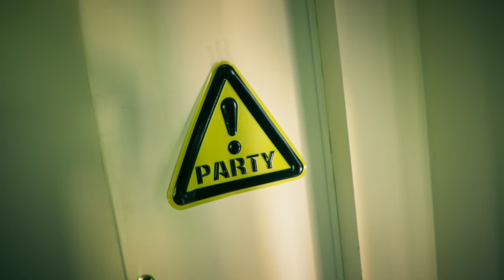Hi I'm Vincent (Horror Film)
Hi I'm Vincent follows the story of George who passes out from too much alcohol in the woods then a nice man named Vincent helps him find his friends

This film was created by @Lyndan and  Pearse Voloder: @pearsevoloder7549  featuring @SyafaZahrakidsZahra Mclaughlin:@zahradoeslife and  Alex  Mainey (@AlexMainey